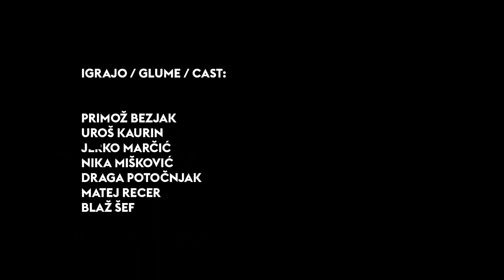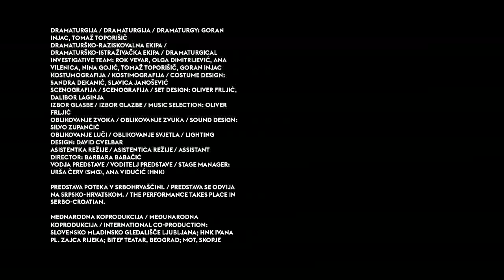Kompleks Ristić trailer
Međunarodna koprodukcija: HNK Ivana pl. Zajca Rijeka, Slovensko mladinsko gledališče Ljubljana; BITEF, Beograd; MOT, Skopje

KOMPLEKS RISTIĆ
Režija: Oliver Frljić

Glume:
Primož Bezjak
Uroš Kaurin
Jerko Marčić
Nika Mišković,
Draga Potočnjak
Matej Recer
Blaž Šef

Dramaturgija: Goran Injac, Tomaž Toporišič
Dramaturško-istraživačka ekipa: Rok Vevar, Olga Dimitrijević, Ana Vilenica,
Nina Gojić, Tomaž Toporišič, Goran Injac
Scenografija: Oliver Frljić, Dalibor Laginja
Kostimografija: Sandra Dekanić, Slavica Janošević
Izbor glazbe: Oliver Frljić
Oblikovanje svjetla: David Cvelbar
Oblikovanje zvuka: Silvo Zupančič
Asistentica režije: Barbara Babačić
Inspicijentice: Ana Vidučić, Sandra Čarapina

Predstava se izvodi na hrvatsko-srpskom / srpsko-hrvatskom.

Premijere: 20. rujna 2015, Bitef Teatar, Beograd (49. festival Bitef); 24. rujan 2015, Mladinski kulturen centar (MKC), Skoplje (40. festival MOT); 1. listopada 2015, Slovensko mladinsko gledališče, Ljubljana;
28. listopada 2015, HNK Ivana pl. Zajca Rijeka